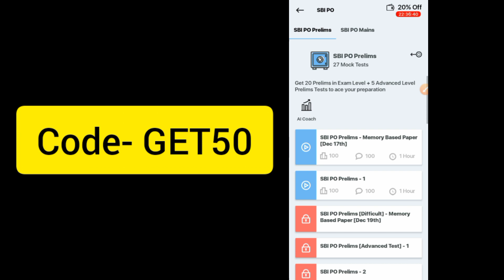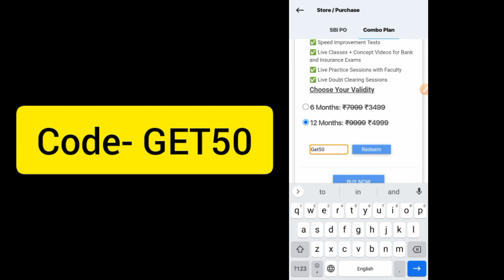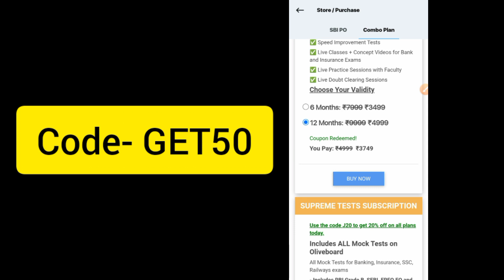oliveboard coupon code | oliveboard discount coupon code | olive board coupon code mock test series